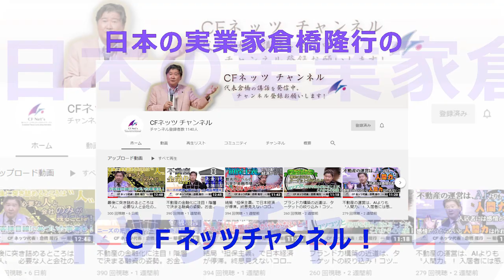コロナ禍終焉？これは長期的な変革をもたらす。産業の変化と働き方改革。副業の促進は実は所得は下がるし不安定な生活に陥れられる。近隣諸国から移民が増える。国家予算160兆円超は国債100兆円超。IMFが・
2020 CFネッツグループ 代表 倉橋隆行ニュース解説
過去の関連動画　知り合いや家族に教えてあげてください！

コロナ禍終焉？これは長期的な変革をもたらす。産業の変化と働き方改革。副業の促進は実は所得は下がるし不安定な生活に陥れられる。日本国民総中流家庭は終焉。国家予算160兆円超は国債100兆円超。IMFが乗り込んでくると、日本は完全奴隷化。
今後、近隣諸国の不況が日本に労働力をもたらすことになる。

ＩＭＦのＳＤＲ（Special Drawing Rights）！世界の基軸通貨が変わる？通貨バスケットに人民元も追加。世界の通貨制度がわかれば見方がわかる。ＳＤＲが正貨引換券で復権すれば世界の金融情勢が変わる。基軸通貨の見方が変わる！

財務省のホームページに驚愕！今年の予算160.3兆円！借金90.2兆円！予算は自由に使って国民の借金？社会のルールを逸脱している！コロナ禍で世界の通貨危機が起こりうる。ＭＭＴ理論の導入がなければ世界中の国家破綻が起こりうる。

コロナ禍の影響拡大！
コロナ禍の影響で非正規雇用104万人減少、休業者236万人、コロナ失職者4万人超。日本の4月‐6月期GDP26％減、米国は32.9％減で過去最悪。コロナ感染者は米国で442万人超。緊急事態宣言必要なし！

外食＆飲食店1000店舗以上閉店。三越伊勢丹赤字600億円。コロナ禍の影響が長期化で営業を断念。失業者数はとてつもない数に。この8月以降に収束は見込めない。企業が諦めムードになればまだまだ続く景気後退！

1998年に「賃貸トラブル110番」（にじゅういち出版）が出版され、1999年に「ここが変だよ日本人」（TBS系）に外国人の不動産トラブル問題で出演し、その後「ジェネレーションジャングル」（日テレ系）などにも多数出演している。現在は「ここが知りたい不動産」（ジェイコム）と「大人の歩き方」（ジェイコム）に出演し、FMヨコハマでも「ここが知りたい不動産」の番組に出演している。

著作
1998年「賃貸トラブル110番」（にじゅういち出版）
2000年「プロが教えるアッと驚く不動産投資」（住宅新報社）
2005年「これであなたも大家さん!」（週刊住宅新聞社）
2006年「実践サラリーマン大家さん!-フツーの人がフツーに成功する不動産投資のノウハウ-」（週刊住宅新聞社）
2007年「やっぱり不動産投資が一番!-バブル崩壊後も成長を続けた不動産投資の秘密とは?-」（週刊住宅新聞社）
2009年「不動産投資、成功の方程式」朝日新書（朝日新聞社）
2010年「お金に困らない人生設計-住宅・教育・介護-」朝日新書（朝日新聞社）
2011年「中小不動産会社のための稼げる賃貸管理経営」（住宅新報社）
2013年「馬鹿に効く薬」（週刊住宅新聞社）
2015年「マンガでわかる！初めての不動産投資」（住宅新報社）
2016年「生島ヒロシの相続一直線」（週刊住宅新聞社）
2017年「都市農地はこう変わる!」（プラチナ出版社） 「教訓」（プラチナ出版社）
2018年 「不動産投資　新プロの流儀」（プラチナ出版社）
2020年「投資について考える絵本　ポーチとピース」